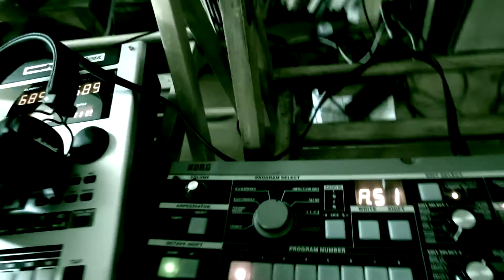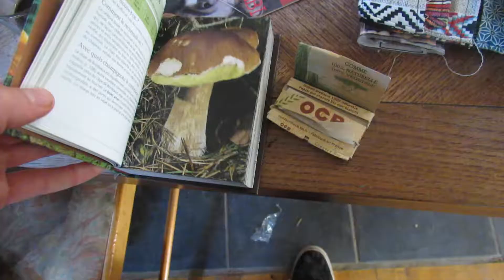Chacun son truc - Léam